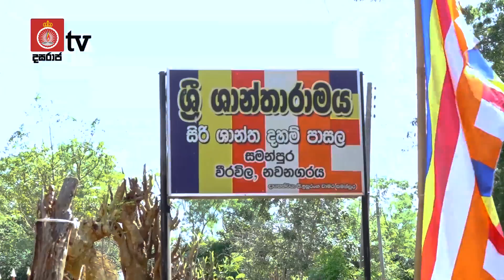Shree Shantharama Pagoda Project Tissa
Provincial Pagoda(චෛත්‍ය) Construction Project in Sri Lanka commencing from Tissa, Hambantota Province.